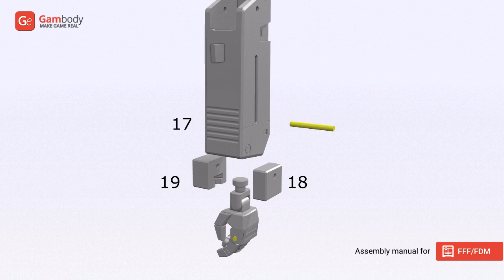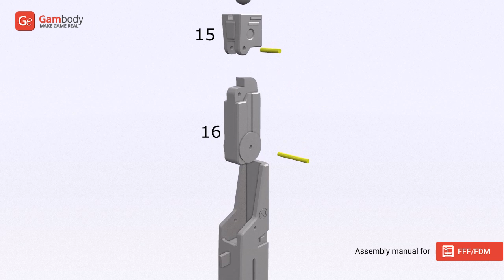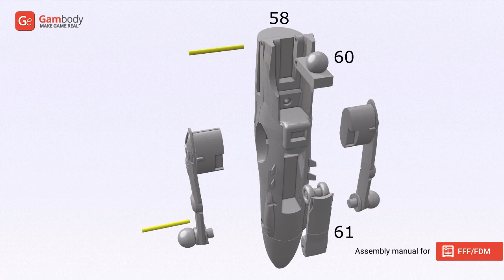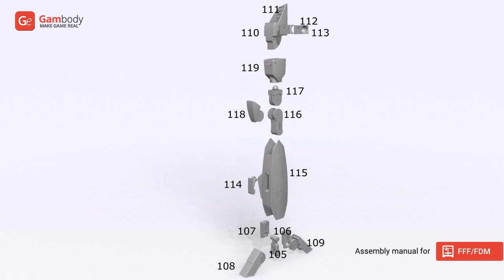Robotech VF-1 "Super Veritech" Valkyrie 3D Printing Model | Assembly by Gambody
Robotech VF-1 "Super Veritech" Valkyrie 3D Model for 3D printing is now available on Gambody Marketplace!

Robotech VF-1 "Super Veritech" Valkyrie 3D Figurine for 3D printing consists of 228 parts.

Scale:
After being printed will stand:
FFF/FDM 2.0 version:
- In Battroid mode - 352 mm tall, 188 mm wide, 159 mm deep;
- In Gerwalk mode - 254 mm tall, 336 mm wide, 250 mm deep;
- In Fighter (unarmed) mode - 102 mm tall, 335 mm wide, 317 mm deep;
- In Fighter (fully armoured) mode - 140 mm tall, 335 mm wide, 317 mm deep;